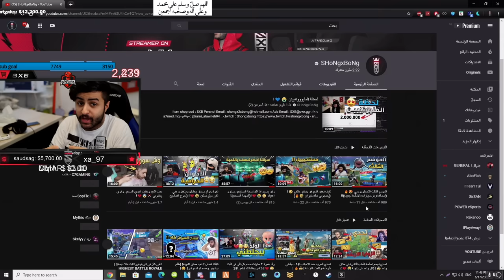تامر وطلباتك اوامر 😂🔥 #2 (سويت نفسي ازرف حساباتهم وصدمتهم 🤣🏃🏻‍♂️)